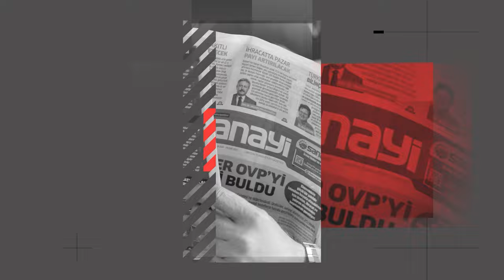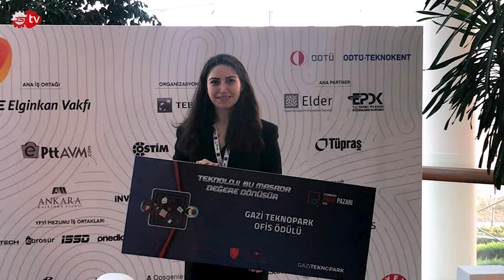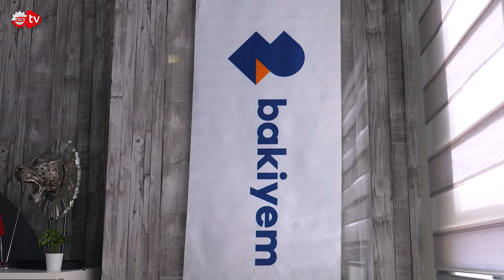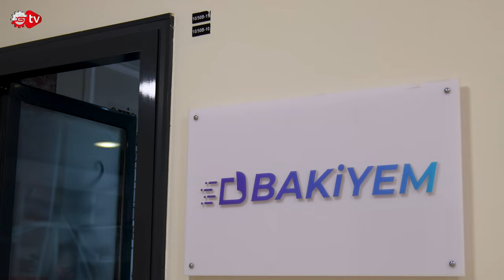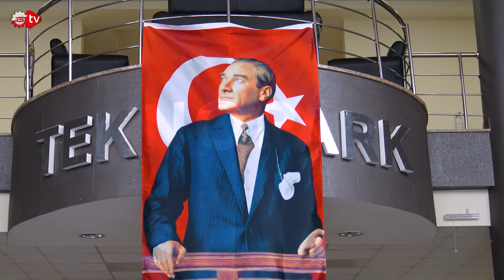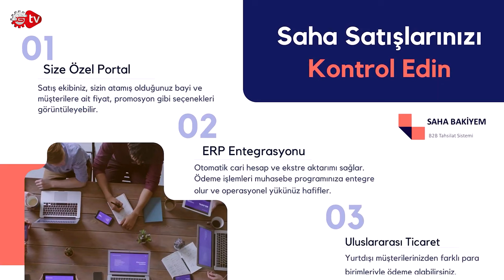Bakiyem İle İş Büyüten Çözümler | Bakiyem Kurucusu Selin Nizam Sanayi Tv Kanalına Konuştu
Sanayi TV ekibi olarak Gazi Teknopark'ta bulunan Bakiyem firmasını ziyaret ettik. Bakiyem'in kurucusu, girişimci ruhu ve vizyonuyla dikkat çeken Selin Nizam, ofisinin kapılarını bize açtı. Selin Nizam, şirketlerinin sunduğu sanal POS çözümlerinden firmanın gelecekteki hedeflerine kadar her konuyu muhabirimiz Ceylan Köseoğlu'na ayrıntılı bir şekilde anlattı. Kısa süre içinde sektörde ses getiren yazılımları ile ödeme kuruluşlarına danışmanlık ve yazılım hizmeti sunduklarını belirten Nizam, firmalarının sunduğu hizmetleri ve gelecek planlarını bizimle paylaştı. Daha fazlasını öğrenmek için videomuzu izlemeyi unutmayın. Keyifli seyirler dileriz..